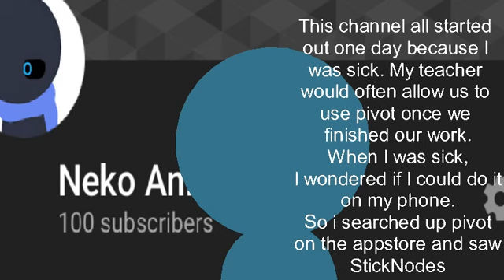100.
Thank you guys so much. I can’t believe it.